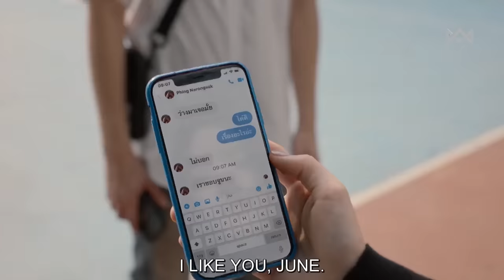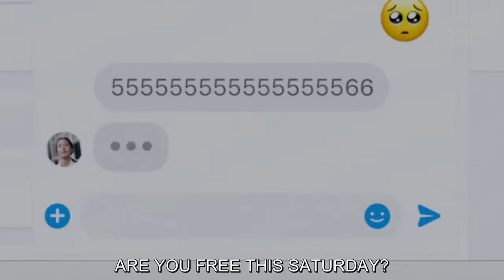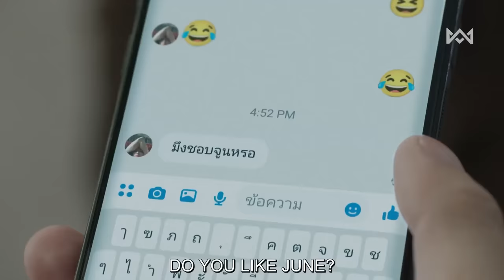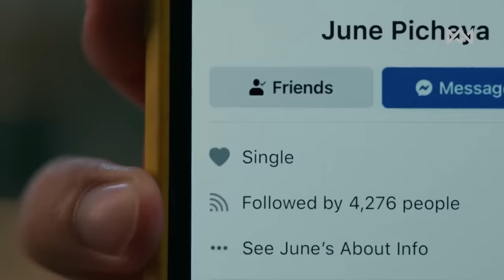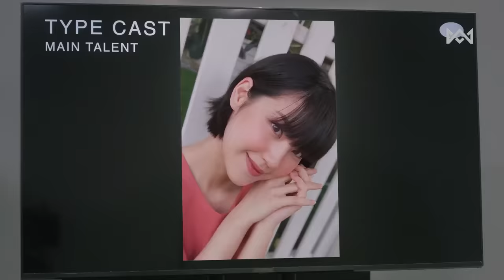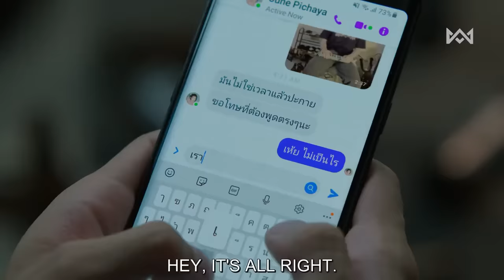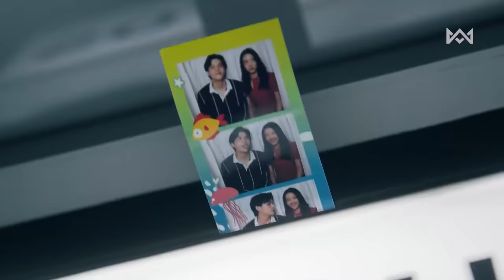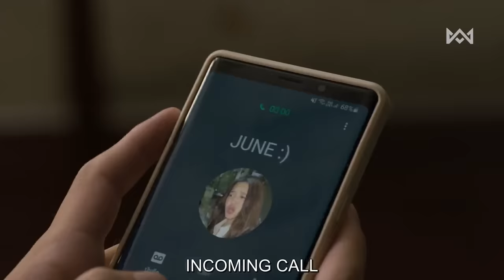লাভ স্টোরি 💖 OMG! OH MY GIRL (2022) Thai Movie Explain In Bangla Korean Drama Bangla 🟤 Cinemohol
🟫  OMG! OH MY GIRL (2022) Movie Explain In Bangla Korean Drama Bangla

● Movie Name : OMG! OH MY GIRL (2022)
● IMDb RATING : 6.6
● MyDramaList : 7.6
● Google User Like Ratio : 90%
● Country : Thailand
● Genre : Comedy, Romance
● Director : Pong Thitipong Kerdtongtawee
● Starring : Sky Wongravee Nateetorn, June Plearnpichaya Komalarajun
● Release Date : Oct 27, 2022

OMG! OH MY GIRL (2022) Explained in Bangla
OMG! OH MY GIRL Bangla Explanation